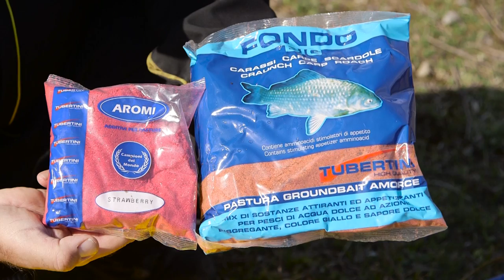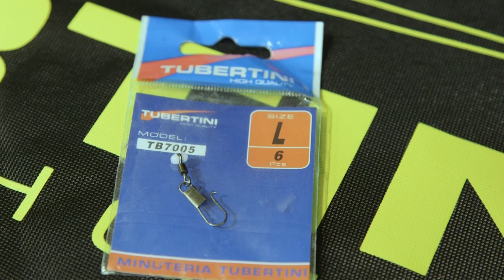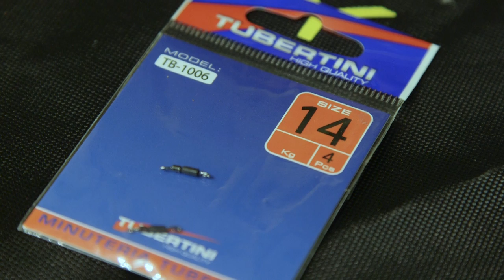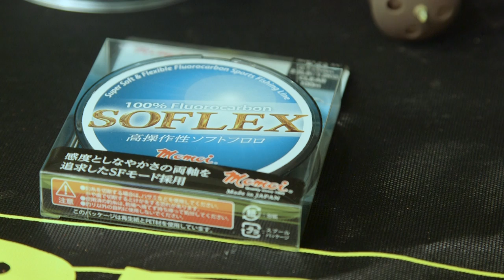Italian Fishing TV - Tubertini Feeder in Tour - Come Pescare a Floating Feeder